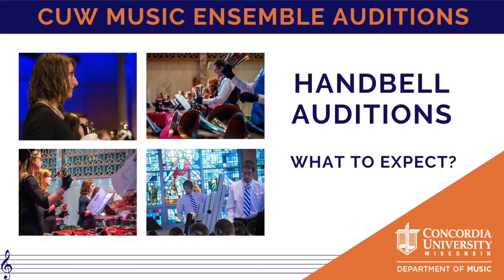CUW HANDBELL AUDITIONS | What to expect?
Prof. Bloedow provides more information about the handbell audition process at Concordia University Wisconsin.  Everyone is welcome to join Handbells at CUW!

VIDEO PRODUCTION:
Editing: Emmalee Hanchek